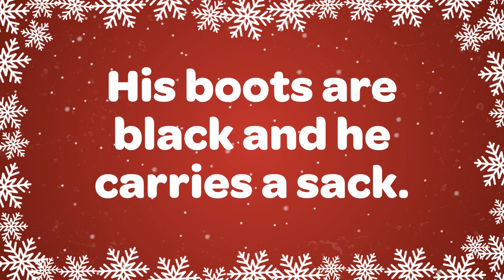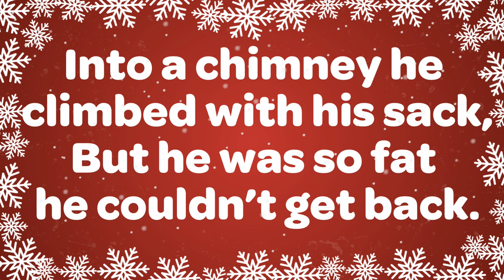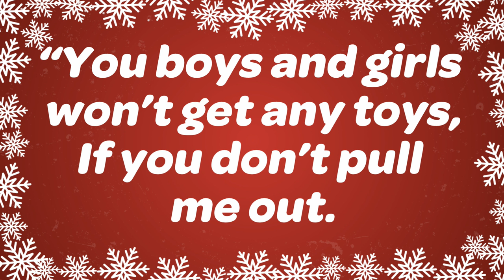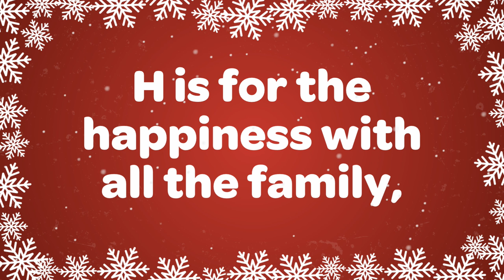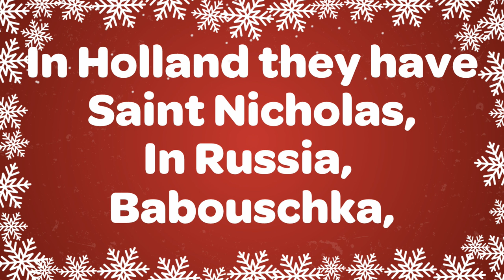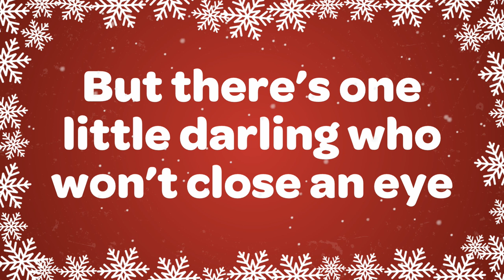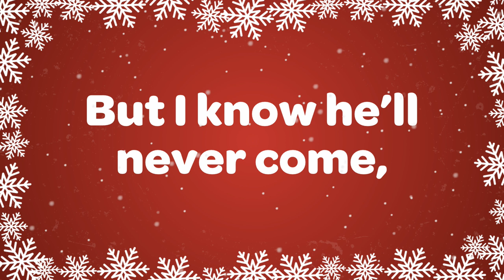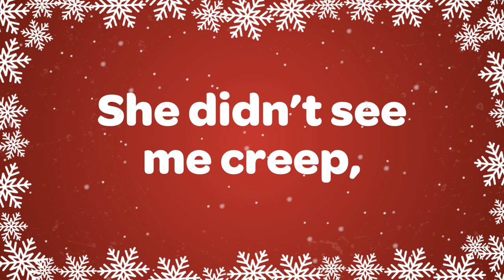Top 10 Santa Songs | Christmas Songs Playlist with Lyrics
Top 10 Santa Songs Christmas songs with lyrics. You will love to sing and dance along with favorite Christmas action songs. Great Xmas music for shows, concerts, performances and at home.
1 He has a Red Red Coat 0:00
2 Up on the Housetop 0:50
3 When Santa Got Stuck Up the Chimney 2:56
4 Santa Got Stuck Up the Chimney 5:32
5 Rudolph the Red Nosed Reindeer 6:37
6 Christmas Alphabet 7:58
7 In France they Have Pere Noel 10:05
8 Ting a Ling a Jingle 12:48
9 When Santa Comes to my House 15:29
10 I Saw Mommy Kissing Santa Claus 16:39

Licenses:

Christmas Alphabet: Buddy Kaye / Jules Loman
© Sony/ATV Music Publishing (Australia) Pty Ltd

Ting a ling a Jingle (Horton) Licensed courtesy of Peermusic, Australia

Rudolph The Red Nosed Reindeer: Composed by John Marks: Valid License with Warner/Chappell Music Australia Pty Ltd

When Santa Got Stuck up the Chimney (Grafton) Licensed courtesy of Peermusic, Australia